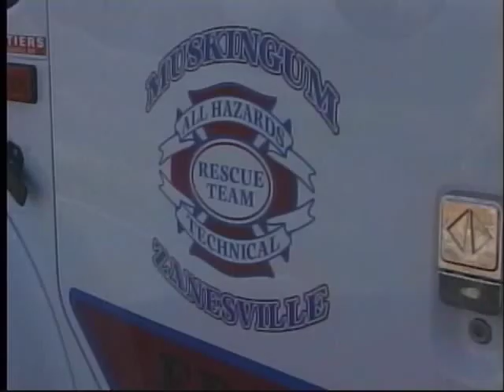mock disaster.avi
muskingum county mock disaster